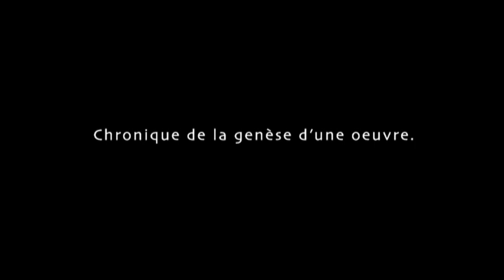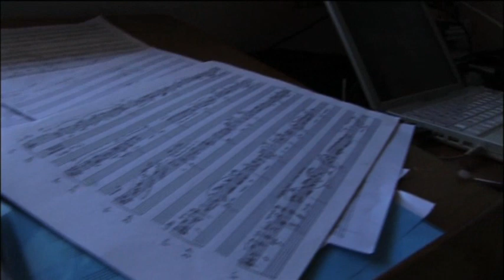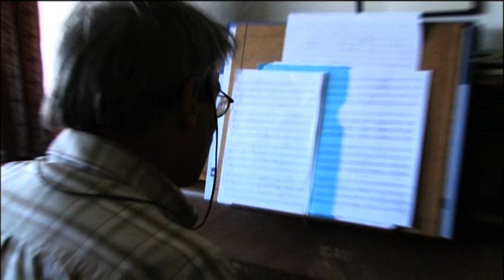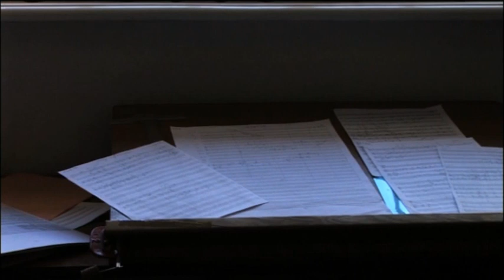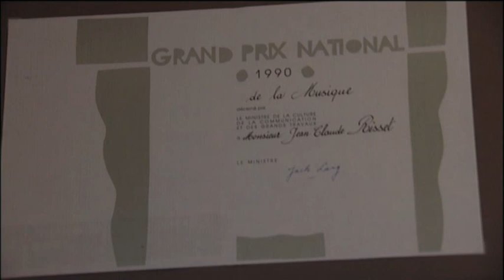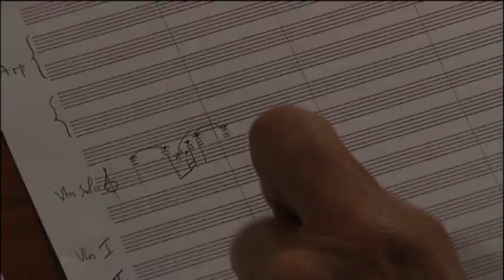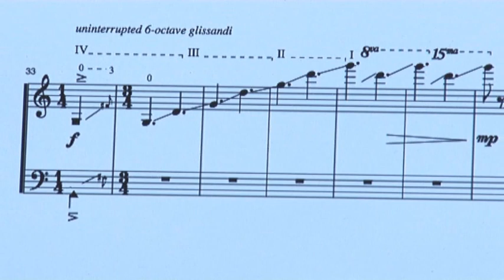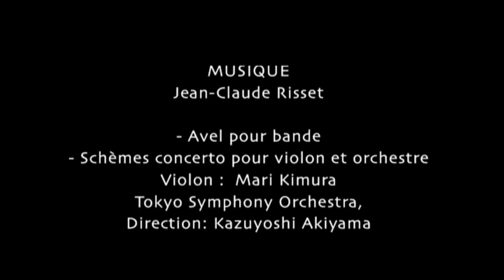MUSIQUE: Schème de Jean Claude Risset (SD)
Le premier numéro de cette collection est consacré à Jean-Claude Risset et son dernier concerto pour violon et orchestre Schèmes qui a été créé le 5 septembre 2007 à Tokyo par la violoniste Mari Kimura. Jean-Claude Risset écrit et vit une partie de l'année en Bretagne à Bénodet, pays natal de son épouse Rozenn à qui le film est dédié. Ce lieu a beaucoup influencé sa création comme en atteste son catalogue, et c'est ici, dans la maison familiale de sa femme que nous l'avons rencontré pour commencer cette chronique. Elle se poursuit à Marseille chez lui et s'achève à Paris au bout d'un an, quand la pièce a été jouée. Il y a aussi une séquence (comme une coda) sur la violoniste Mari Kimura à qui l'œuvre est dédiée, et qui nous explique sa technique surprenante des sons hyper graves.